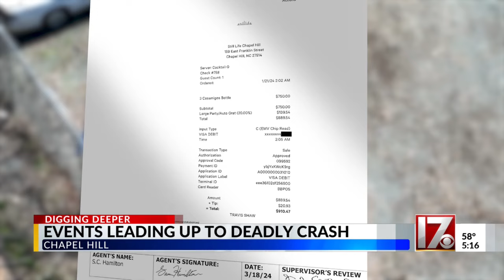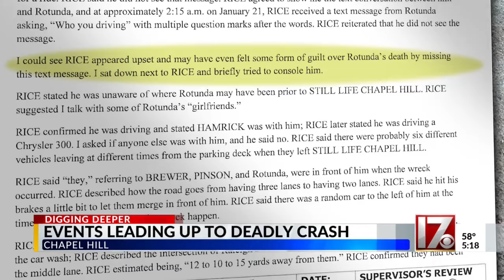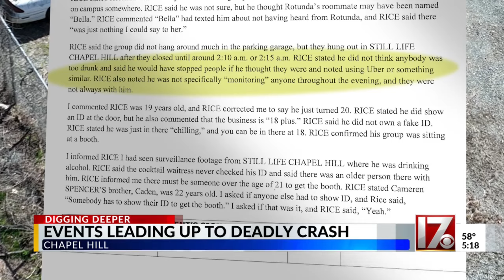Nearly $1,000 spent on alcohol on night of deadly UNC crash, new documents unveil details